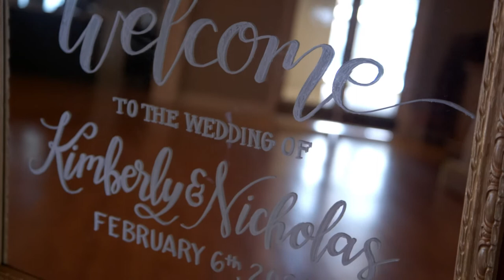Nick and Kimberly | SonnyBrook Ballroom Wedding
When two people love each other – and fit perfectly together – that love is intense and palpable. It’s the kind of love everyone can see and feel, and no one can deny. To be in the presence of that kind of love is to witness the best life has to offer. That was evident when the officiant pronounced Kim and Nick... Read the full blog on our website. iExclusiveProductions.com/nick-kimberly-sonnybrook-ballroom